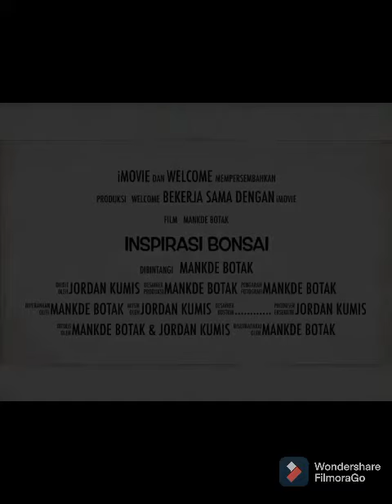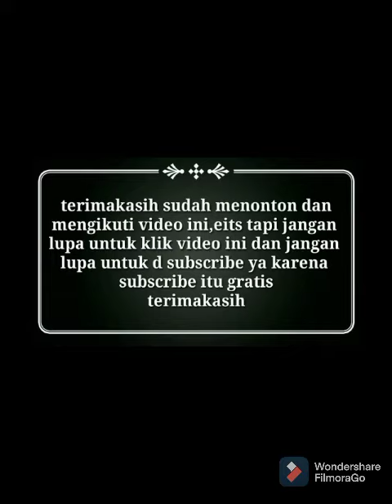12 September 2022